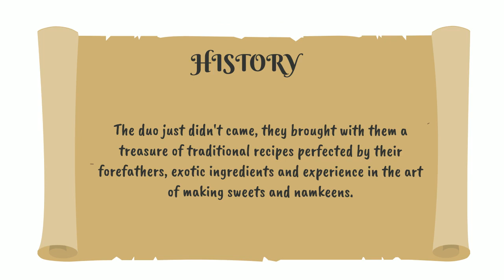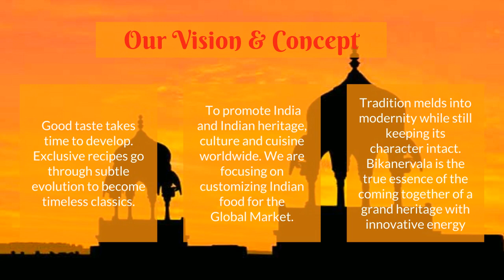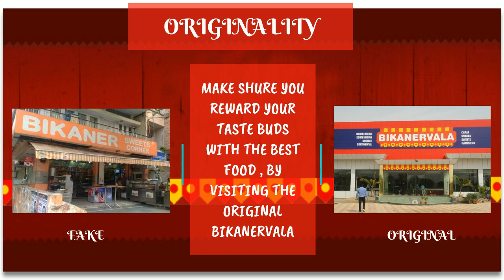Bikanervala AND THE JOURNEY CONTINUES........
Let's swing-in to old nineties, the era of "India Making".
Our very first step when in 1950, two visionaries from the large family of Traditional Halwais ( or known as "Food Processors") from the famous city of Bikaner (in Rajasthan, India) wished to explore business opportunities beyond Rajasthan, its traditional stronghold and migrated to New Delhi, capital of India. The duo just didn't came, they brought with them a treasure of traditional recipes perfected by their forefathers, exotic ingredients and experience in the art of making sweets and namkeens. They setted-up small sweetshop in the historic Chandni Chowk and their delicacies like Bikaneri Bhujia and Rasogollas became so famous in Delhi that people of New Delhi fell in love with their hand-made traditional yummies and coined them as BIKANERVALA, this is how the name derived.